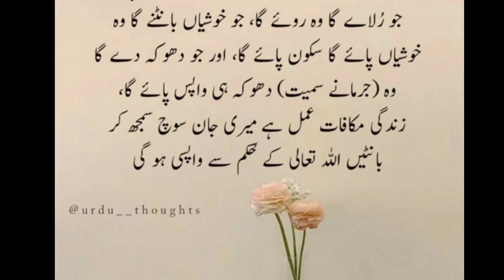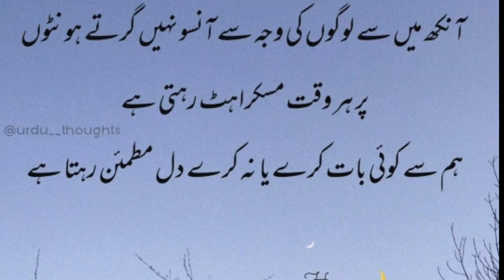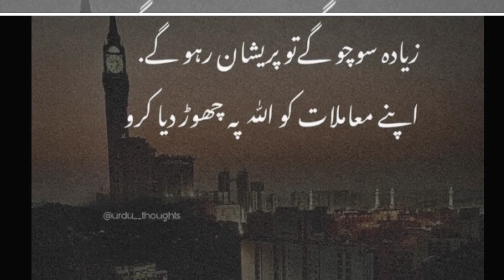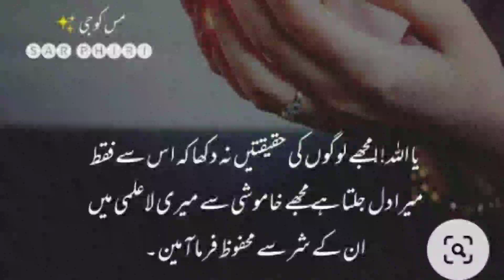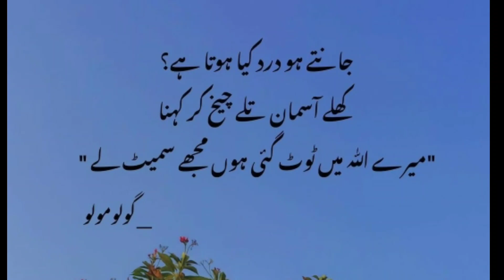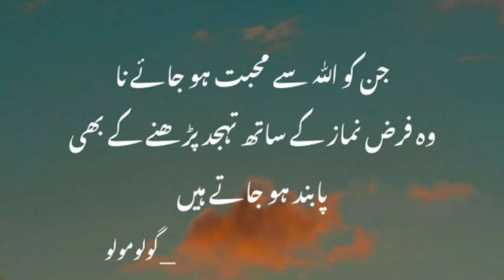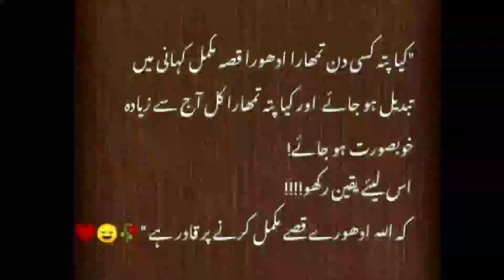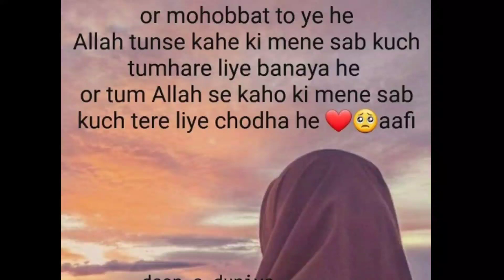Thak gaye ho Sabr karte karte ? || Urdu Motivational Video || Silent girl miss affy